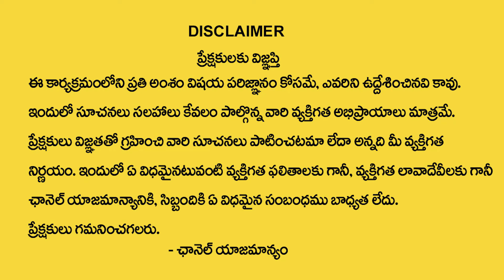Vibrant Vamsi : Ask Guruji Anything Episode - 4 How to Attract Money | Behind Secrets of Universe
Watch►Vibrant Vamsi : Ask Guruji Anything Episode - 4 How to Attract Money | Behind Secrets of Universe | Sumantv Daily Money